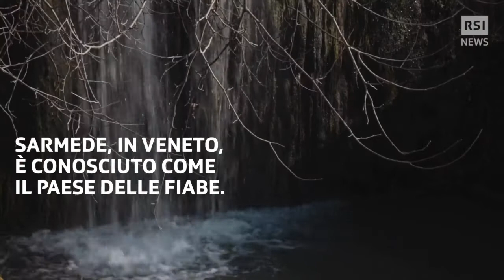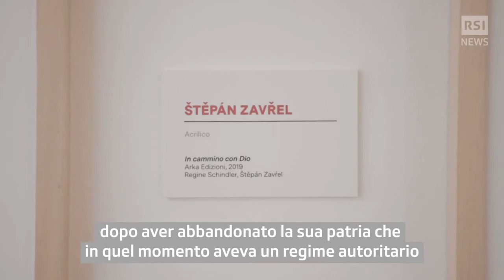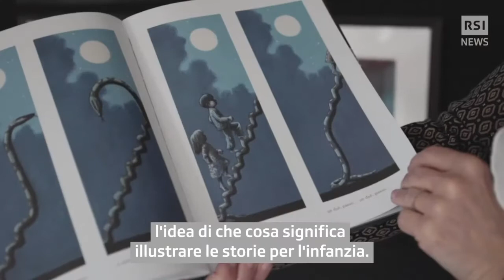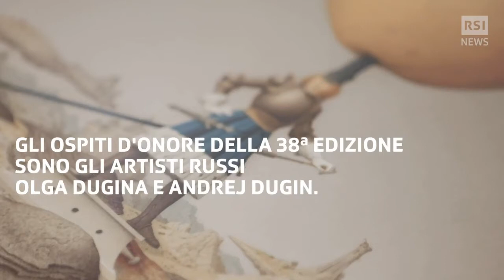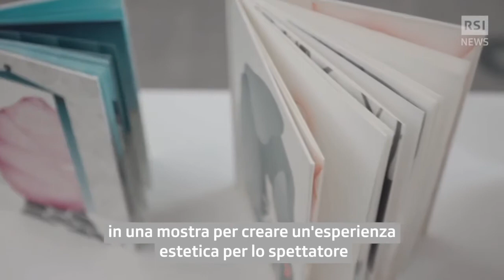Zavřel, l'artista dell'infanzia | RSI Info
Un paesino di 3000 abitanti è diventato il polo d'attrazione per tutti coloro che colorano, per i bambini, la realtà.
Come ha fatto un piccolo paese di 3'000 abitanti, aggrappato alle colline che si trovano tra Venezia e le Alpi, a diventare uno dei più importanti centri dell'illustrazione per l'infanzia?

Il merito è di Štěpán Zavřel, artista che dopo essere fuggito dalla Cecoslovacchia e aver vissuto anche in un campo profughi, decise di stabilirsi a Rugolo, frazione di Sarmede, nel 1967. La sua casa è diventata un punto di riferimento per i molti artisti che lui ospitava, in particolare dell'Europa dell'Est.
Pubblicato il:  13 febbraio 2021 07:45